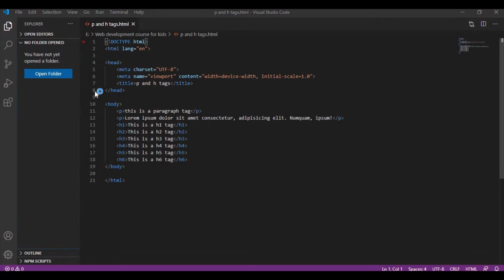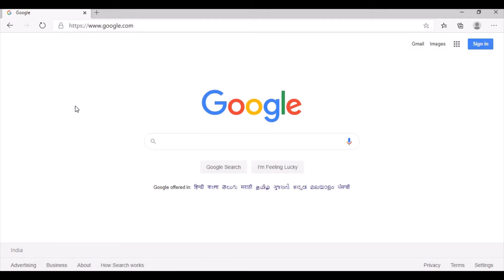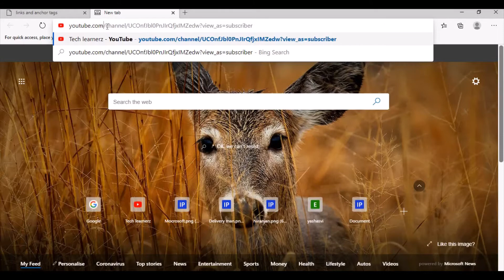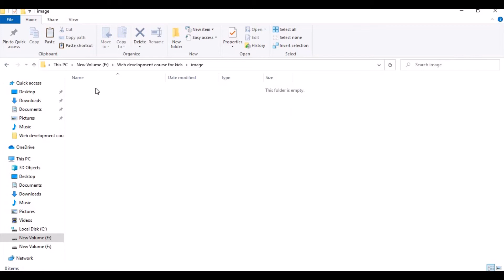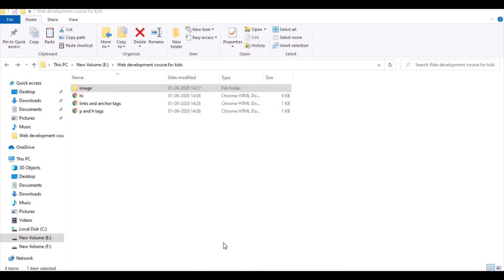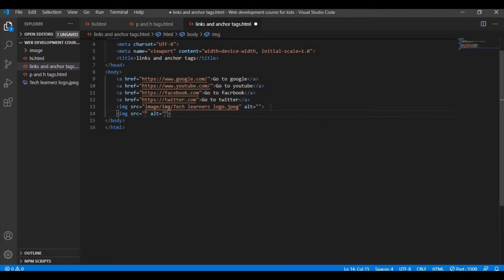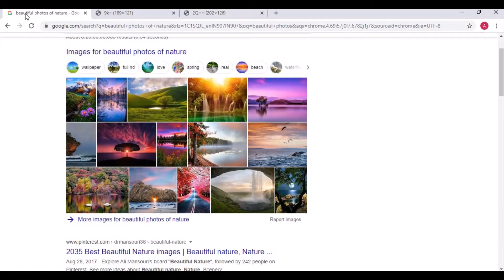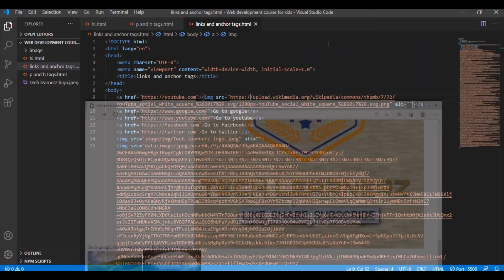# 5 Links , images and anchor tags | HTML for kids | Web development course for kids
Hey guys in this video we will be learning about links , images and anchor tags.